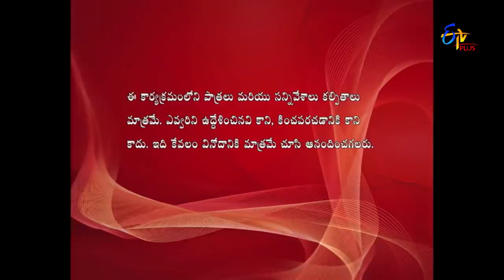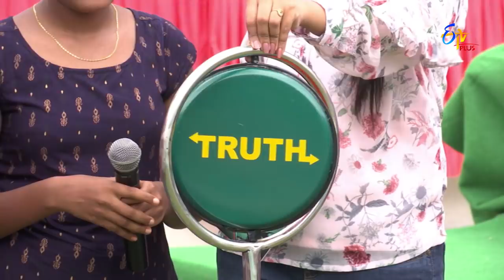Student No 1 | 23rd October 2018 | Full Episode 02 | ETV Plus